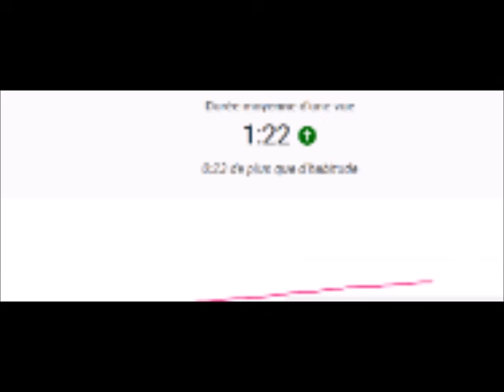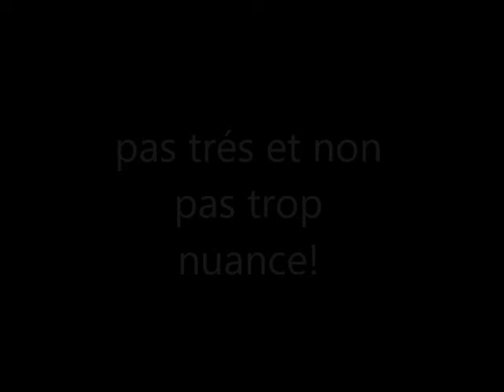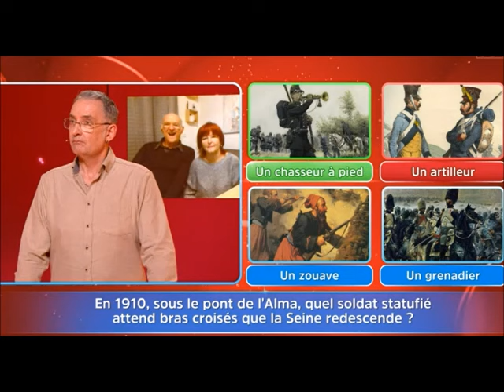12 Coups de Midi Etoile Mysterieuse Julia Roberts